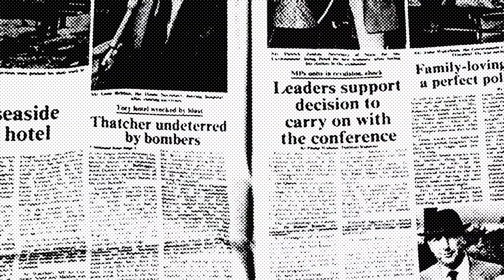02-07-22 Kiss the Pig